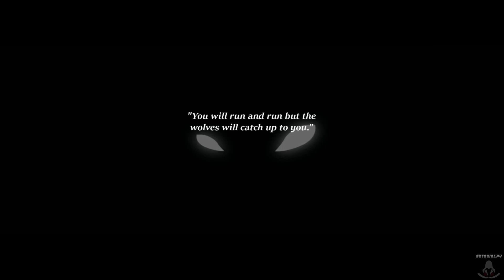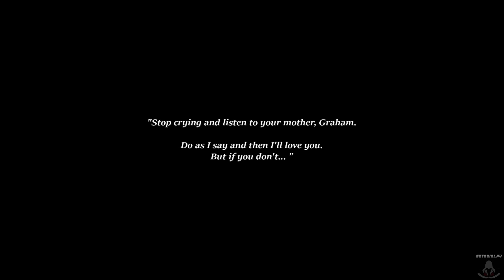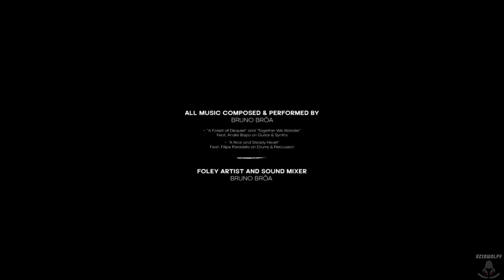The Night is Grey ▶ Walkthrough - Part 09 Ending